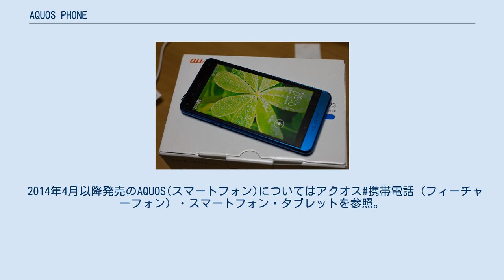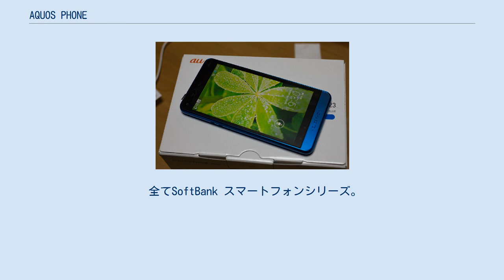AQUOS PHONE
シャープ 」 シャープ製のスマートフォン 」 AQUOS PHONE アクオス 」 AQUOS PHONE AQUOS PHONE (アクオスフォン)は、2011年にシャープが開発、発売したAndroid搭載スマートフォンの愛称、商標である。
 シャープの液晶テレビ「AQUOS」のブランドを付与された携帯電話端末として「AQUOSケータイ」「AQUOS SHOT」に次ぐ3代目となる。
 AQUOSで培われた高画質エンジン、高精細液晶を搭載しており、「ワンセグ」「赤外線通信」「おサイフケータイ」「デコメール」などの携帯電話の機能を搭載。
 SH-09DからSHL23までのキャッチコピーは「全身高画質」。
SoftBank 302SH以降のキャッチコピーは「EDGEST（エッジスト）」。
 かつてはどのモデルも単にAQUOS PHONEを名乗り、型番でしか区別できなかったが、2012年夏モデル以降、全ての機種においてその機種の特色を端的に表すアルファベット数文字のサブネームが付くようになった。
2機種以上登場し、シリーズ化していると言えるものを以下に示す。
 2014年4月からはスマートフォンもタブレットも「AQUOS」ブランドに統一し、スマートフォンは「AQUOS ZETA」のようなネーミングとなり、AQUOSの一シリーズとして扱われることとなる。
 フラッグシップモデルの小型版には名前の後ろに「mini」と付く。
 2012年夏モデル以降のAQUOS PHONE(シリーズ化している端末)の液晶にはシャープが開発した「SuperCGシリコン液晶」を搭載。
2012年冬モデル以降から科学技術振興機構が開発し、シャープが量産化した「IGZO」を搭載。
いずれも省電力を図った液晶を搭載している。
解像度はHD/フルHDを採用。
Rシリーズには更に高精細な10億色での表現を可能にした「Pro IGZO」を搭載。
なお、zeroシリーズにはIGZOではなく有機ELが搭載されている。
 以前は「NewモバイルASV液晶」解像度WVGA/VGA/qHDを搭載していたが、電池の消費面を考慮し、上記2種の液晶システムが主流となっている。
 全機種全面フルタッチパネルを搭載。
 2014年4月以降発売のAQUOS(スマートフォン)についてはアクオス#携帯電話（フィーチャーフォン）・スマートフォン・タブレットを参照。
 SH-12CとSH-13Cは当初はドコモ スマートフォン(第1期)として発売され、2011年冬モデル発表以降はdocomo NEXT seriesとdocomo with seriesに分類されていた。
 2013年夏モデル発表以降は端末シリーズの見直しにより、ドコモ スマートフォン(第2期)として発売される。
 docomo with series docomo NEXT series 第2期ドコモ スマートフォン IS11SH（SHI11）からIS17SH（SHI17）までがISシリーズ、SHL21からSHL25までがLシリーズ。
機種名の()は実際の製造型番。
 全てSoftBank スマートフォンシリーズ。